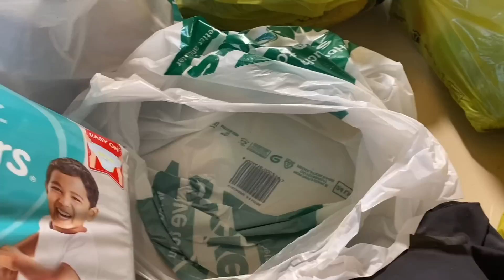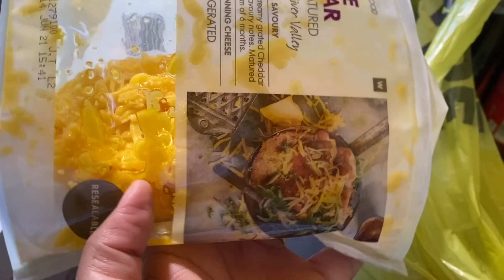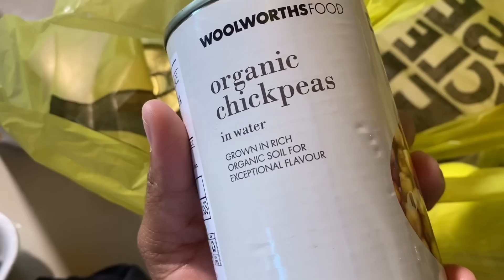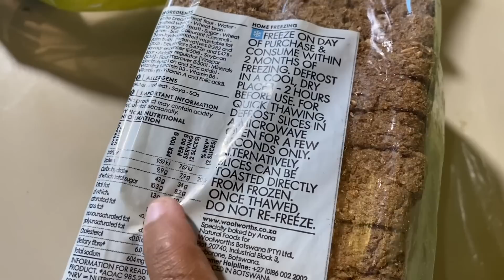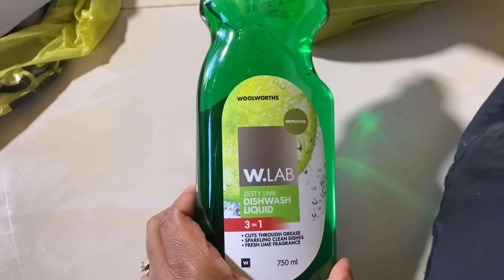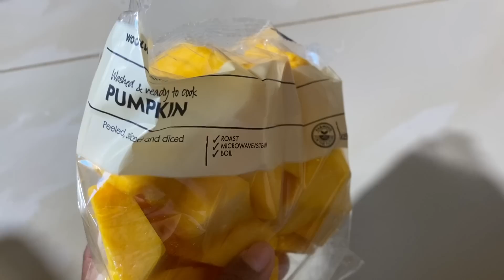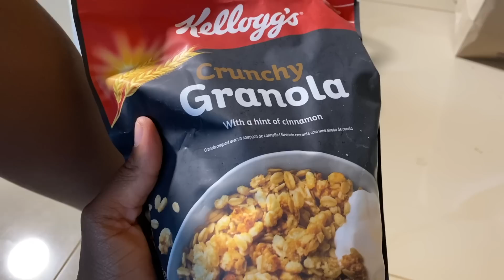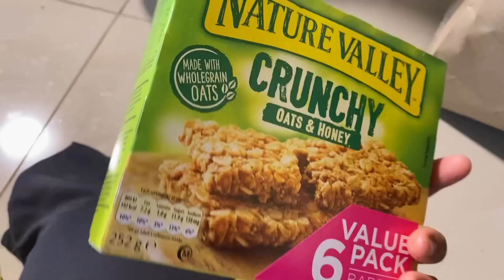Our Family Weekly Grocery Haul (Healthy and Delicious)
This is our weekly grocery haul.